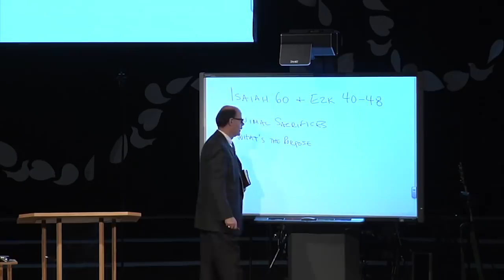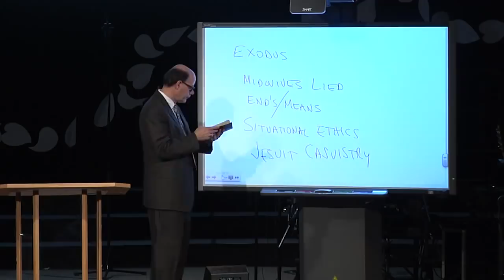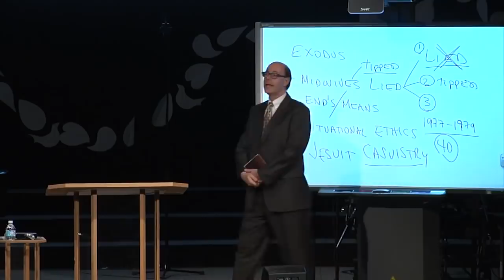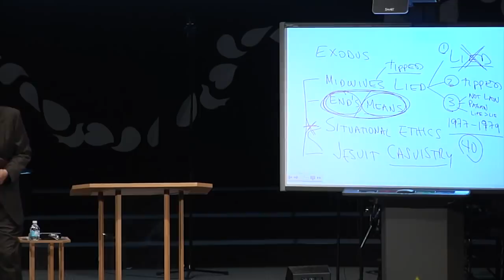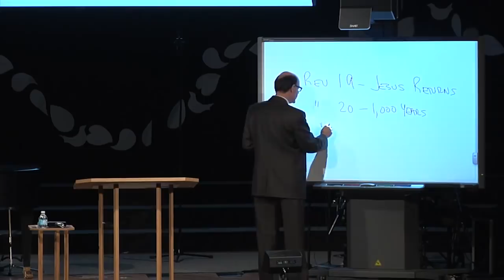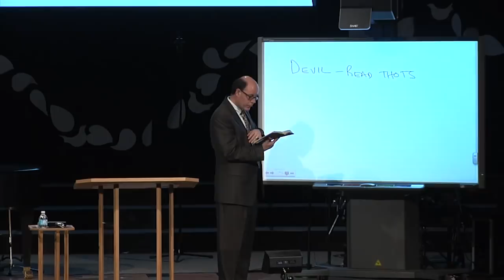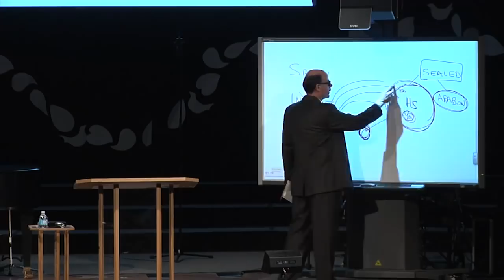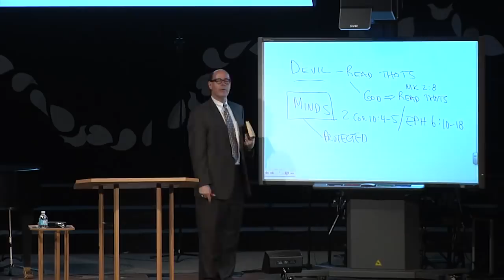Q&A-64 SATAN vs. OUR MINDS & the HOLY SPIRIT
So what did Peter do?

When Peter was on death row, he was such a target for the Devil.

Think of being hunted down, arrested, and imprisoned.

Then think of all those days of waiting, wondering, sleepless nights and endless days.

Think of separation from family and friends, with no contact.

Then comes the day, being led to the place of execution. Wow.

The Shield of Faith is Trusting God’s Word

Peter was headed towards what would be a most horrible, long, slow, painful death by crucifixion (what seems to have been predicted by Christ in John 21 “taken to where not want to go, stretched out…”).

Church history is nearly unanimous about Peter’s crucifixion and triumph.

How do you get ready for a long, slow, agonizing death?

The same way you make it through a long, hard struggle in life.

Both are only by faith: a settled assurance that leads to confident actions. (Q&A-64)